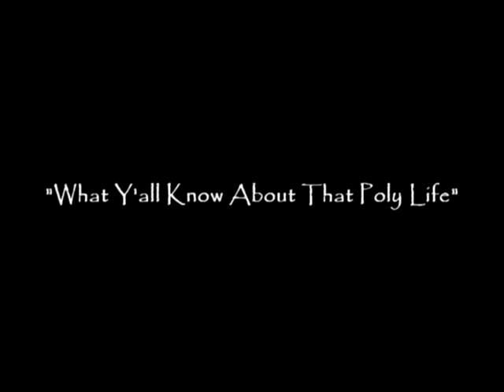2003 Cal Poly Pomona Mens Basketball Highlight Video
The 2003 NCAA Division 2 Cal Poly Pomona Men's Basketball Highlight Video. (Sorry for the music...had to use because the original was copyrighted).